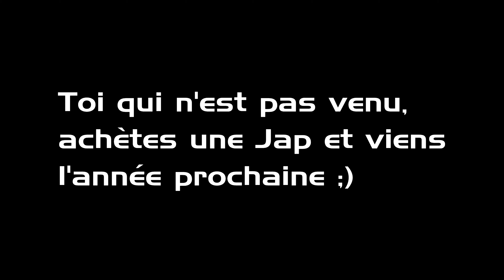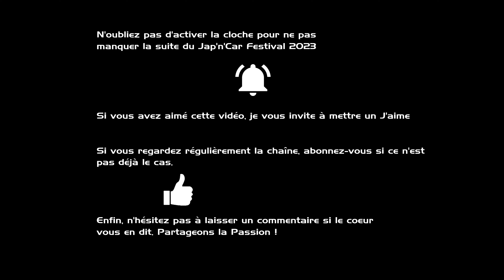Jap'n'Car 2023 - Je vous montre tout !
Plus d'une heure de balade dans les allées du Jap'n'Car Festival 2023 histoire de vous en montrez un maximum.